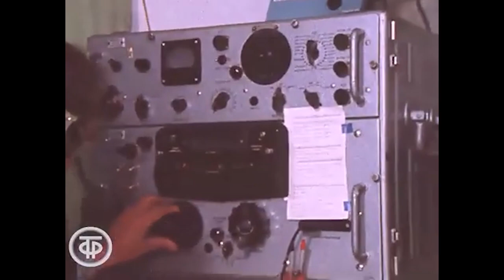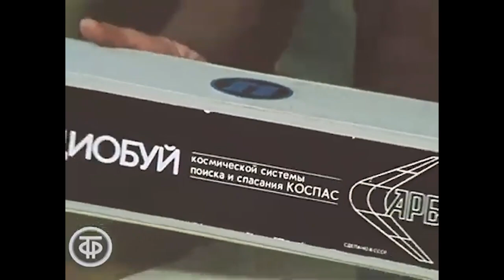RUSSIAN MARITIME RADIO SERVICE ORGANIZATION IN THE 80'S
Correspondent Tatyana Komarova's story about maritime radio communications in Russia in the 80's and the first transfer of information to ships of the Merchant Fleet sailing in the Far East using the Inmarsat (International Maritime Satellite Communications Organization) international satellite communications system. News broadcast on the "Radio Day" channel on 05/07/1982. Information Main Edition, 1982.